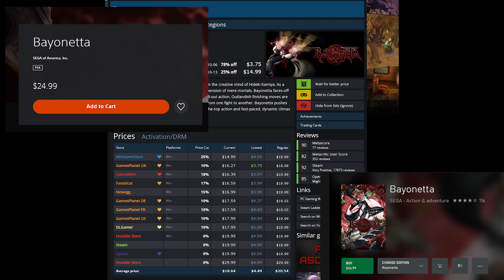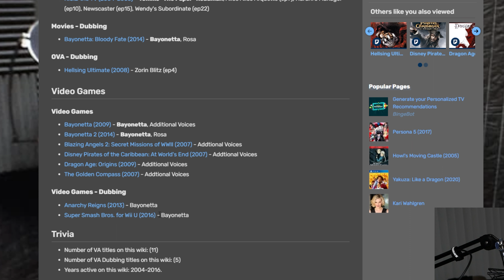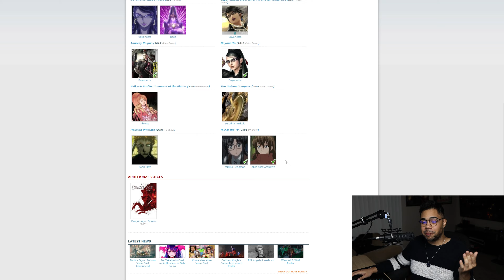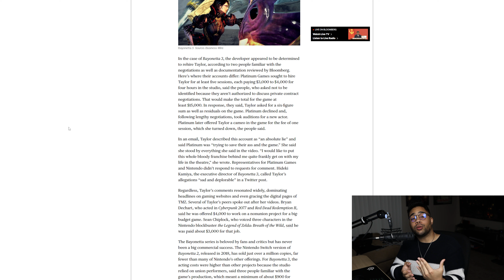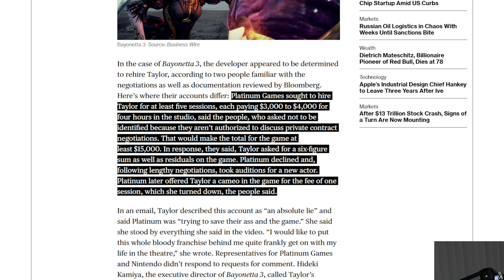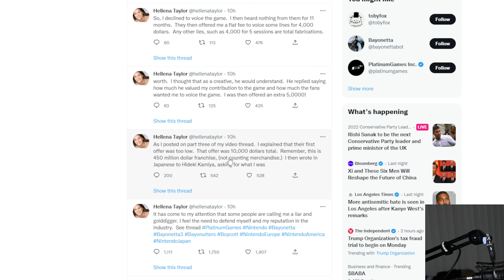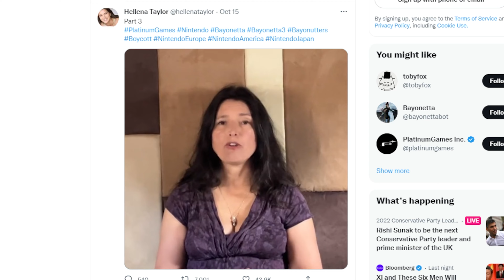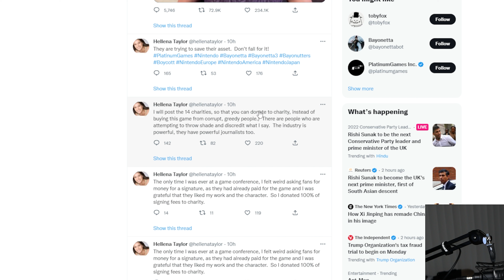Hellena Taylor Lied About Bayonetta 3